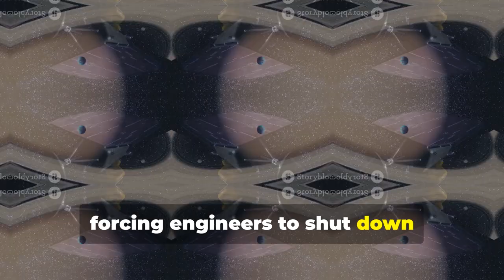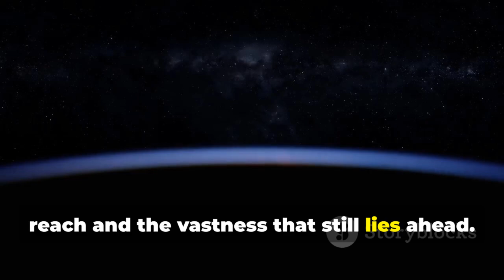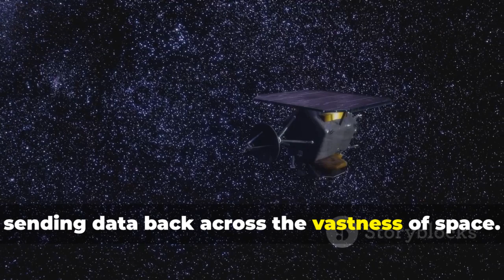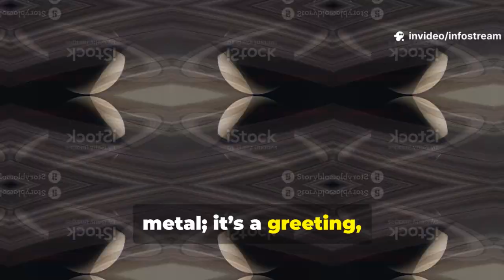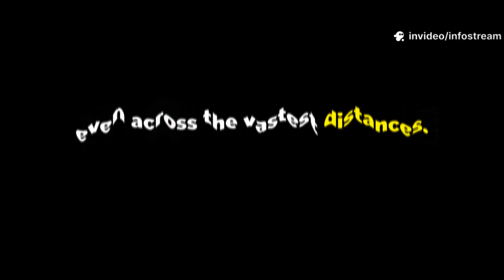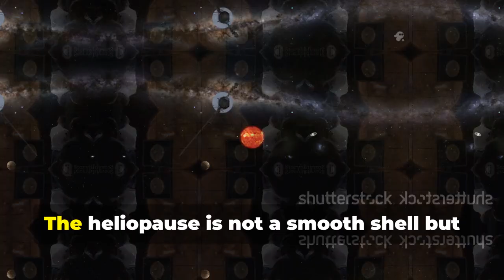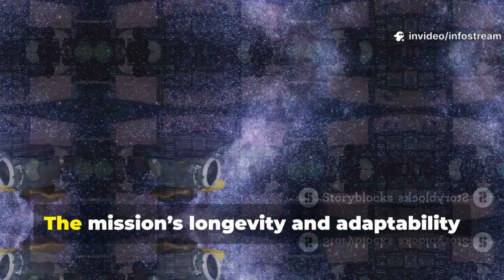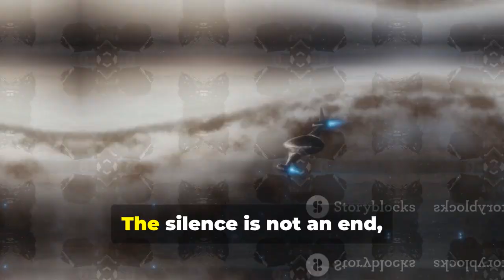Voyager’s Final Transmission: What Lies Beyond Our Solar System?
As the legendary Voyager 1 and 2 spacecraft near the end of their epic journey, their faint signals mark a bittersweet farewell to a mission that revolutionized space exploration. Discover how these pioneers, launched in 1977, unveiled the mysteries of outer planets, revealed active volcanoes on Io, and captured the iconic Pale Blue Dot. Learn about the famous Golden Record, a cosmic message from Earth, and the groundbreaking moment both Voyagers crossed into interstellar space. Explore how their data continues to shape our understanding of the heliosphere and the galaxy beyond, inspiring generations of scientists and dreamers.

OUTLINE:

00:00:00 The Fading Whisper
00:02:25 A Grand Tour of Giants
00:05:32 A Message in a Bottle
00:07:45 Into Interstellar Space
00:08:35 A Cosmic Shoreline
00:09:19 What We Have Learned
00:10:10 An Expert's Perspective
00:10:56 Our Place Among the Stars
00:11:40 The Silent Odyssey Ahead